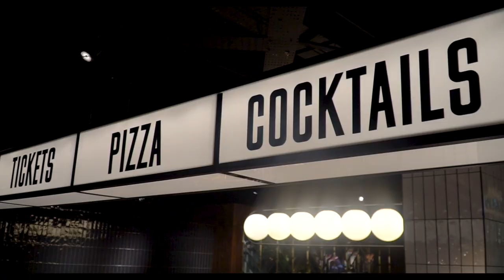Look inside CastleCourt's new cinema 'The Avenue'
There’s a plush new cinema coming to Belfast city centre, as The Avenue at CastleCourt Shopping Centre opens this Friday, 10th March.

We’ve had a sneak peak at the new cinema, and it looks absolutely incredible. The Avenue stands on the very same location as the historic picture house of the same name that was the first in Northern Ireland to screen 'talky' movies in 1929.

The team behind the new version of The Avenue – which boasts nine lavish, 60-seat auditoriums, a café and a bar – have used that history as inspiration for its stunning art deco-style interior, designed by local firm O’Donnell O’Neill Design.

This isn’t your standard multiplex – each screen contains plush, velvet double-sofas and armchairs, each with its own side table and footstool, with extra legroom for the ultimate in cinema comfort.

It all comes fully fitted with the latest in digital projection and Dolby surround-sound technology, promising the best possible big-screen picture and sound quality.

We’re even promised “a bold new in-cinema dining concept” – which goes far beyond popcorn and sweets to “small plates, hand-stretched sourdough pizzas, loaded nachos and gourmet burgers.”

As for what’s on, we can expect the latest blockbusters, live shows and events, and some fun stuff such as classic seasonal movies.